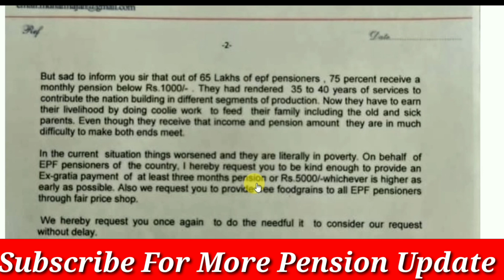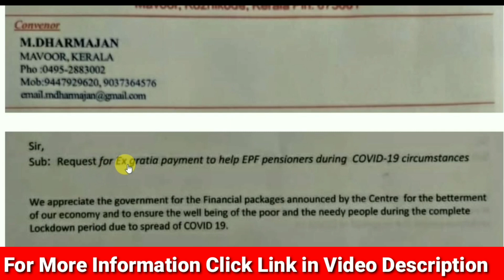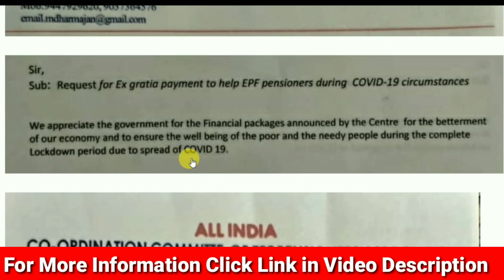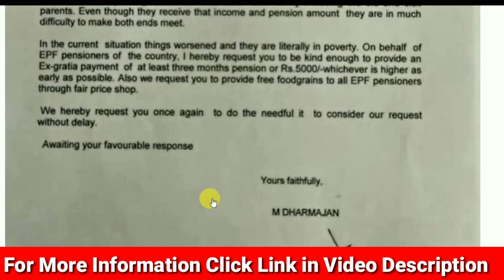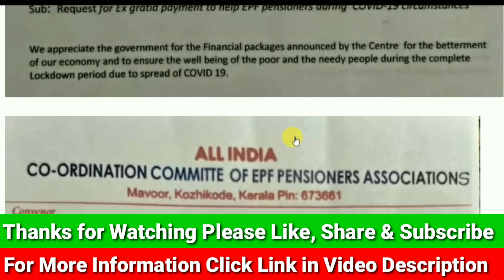EPS 95 Pension New Demand 5000, Free Food grains, EPF Pensioners Association, New Latest BIG News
नमस्कार दोस्तों. ,

*EXCLUSIVE OFFER*

#7500+DA